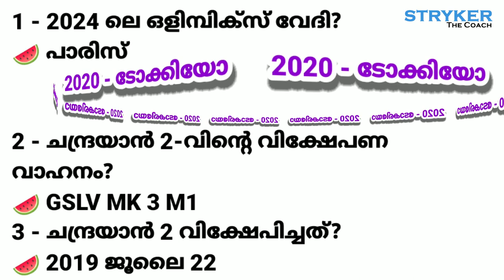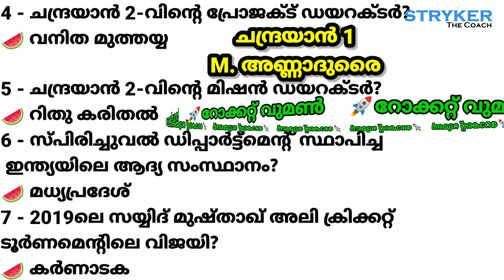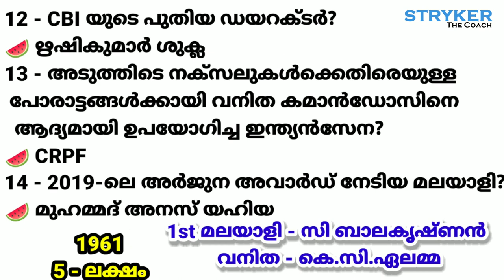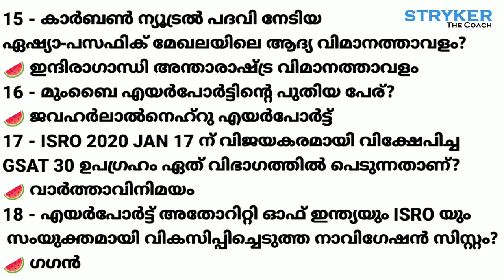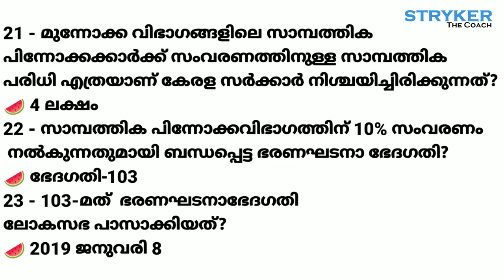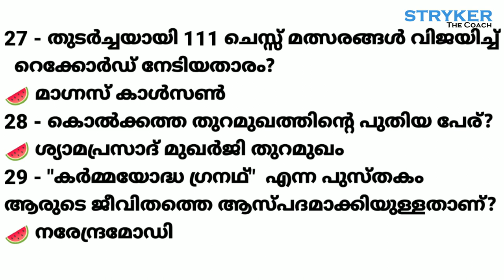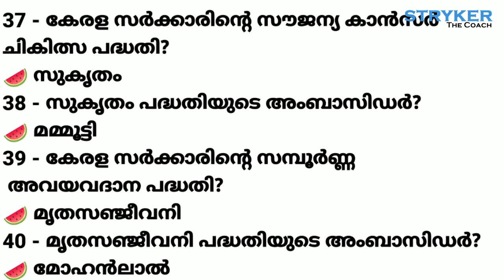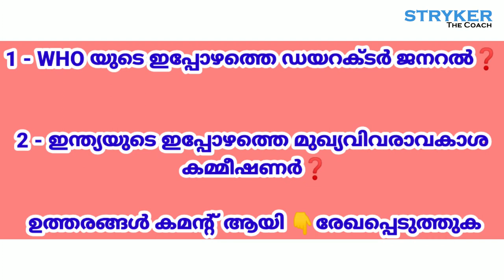ദളം - 8 Kerala PSC Lockdown Quiz . 1000 Current Affairs in 20 videos.1000 കറണ്ട് അഫയേഴ്സ്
വെറുതെ ഇരിക്കുകയല്ലേ.
ഒരു challenge ആയാലോ.

#1000 PSCimportantcurrentaffairs challenge...

PSC പരീക്ഷകളിൽ current affairs ന്റെ പ്രാധാന്യം ഞാൻ പറയേണ്ടതില്ലല്ലോ...

മിക്ക പരീക്ഷകളിലും റാങ്ക് നിര്ണയിക്കുന്നതും ഇത്തരം ചോദ്യങ്ങളാണ്...

പുതുതായി കേൾക്കുന്ന കാര്യങ്ങൾ ആയതുകൊണ്ട് പഠിക്കാൻ താരതമ്യേന ബുദ്ധിമുട്ടുള്ള ഭാഗം കൂടിയാണിത്.

അതിനാൽ ഈ challenge ഏറ്റെടുക്കാൻ തയ്യാറായിക്കോളു...

🎓20 video ക്ലാസുകൾ
🎓1000 current affairs ചോദ്യങ്ങൾ.
🎓ഒരു ക്ലാസ്സിൽ നിന്നും 2 ചോദ്യങ്ങൾ.. ഉത്തരം കമന്റ്‌ ആയി രേഖപ്പെടുത്തുക
🎓Total 40 ചോദ്യങ്ങൾ

കൂടുതൽ ശരിയുത്തരം നല്കുന്നവരിൽ നിന്നും തിരഞ്ഞെടുക്കടുന്ന ഒരാൾക്ക് cash prize.

സമ്മാനത്തിലുപരി ഈ 1000 ചോദ്യങ്ങൾ വരാനിരിക്കുന്ന psc പരീക്ഷകൾക്ക് നിങ്ങൾക്കൊരു മുതല്കൂട്ടായിരിക്കും.